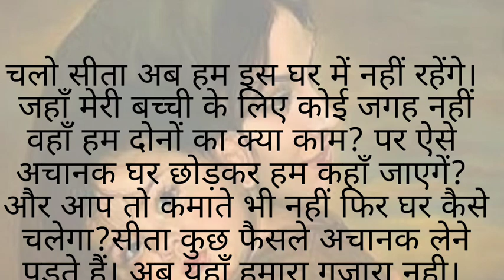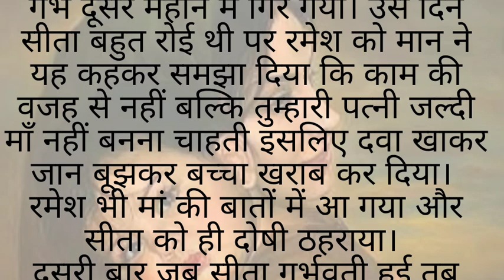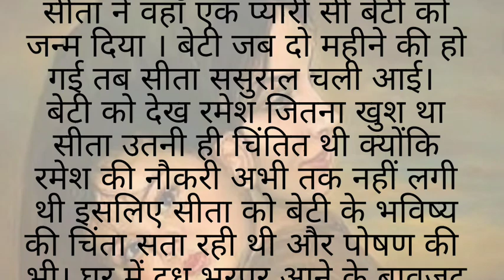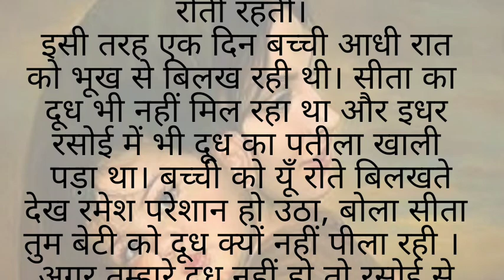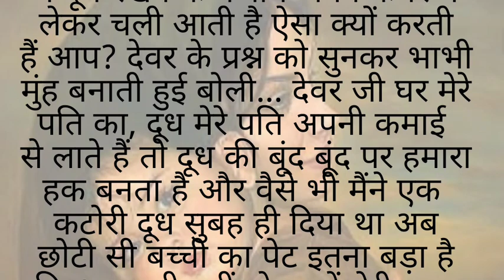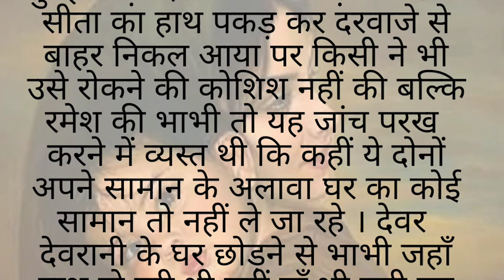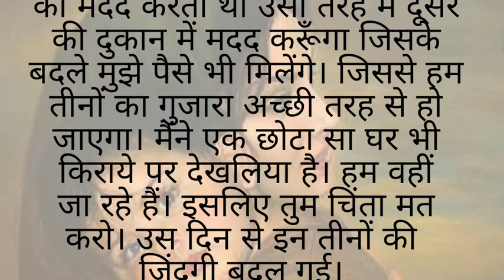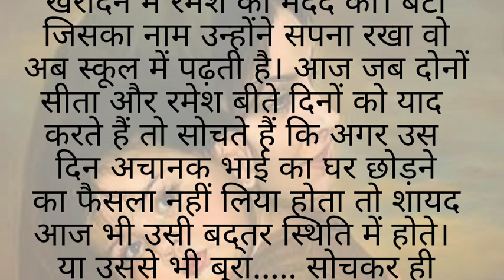Khokhale Rishte |khokhalerishte |खोखले रिश्ते। Kahani With Tea.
Khokhale Rishte
Khokhalerishte
 खोखले रिश्ते।
family story
emotional stories
motivational stories
sad story
emotional story
heart touching stories
goodness stories
katha sanchay
naitik kahaniyan
heart touching story
emotional stories
emotional stories in hindi
long emotional story hindi
padhne wali kahani
moral stories
hindi kahaniyan
heart touching story
hindi story
suvichar
emotional story
parivarik kahaniyan
kahani
kahaniyan
moral stories in hindi
Kahani With Tea